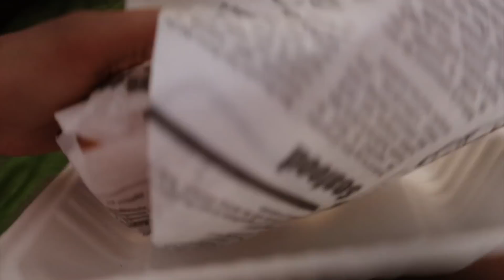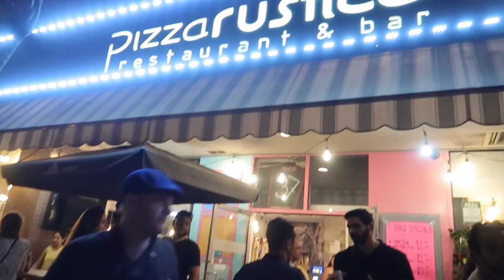Is there a Beach in Toronto, Canada?| Woodbine Beach | Summers in Canada | Peekapooxo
Hey Guys,
We recently went to Woodbine Beach in Toronto, Canada. This was my first time visiting a beach in Toronto. Can you even imagine a beach in Canada?
Haha. I really hope you like the video. :)